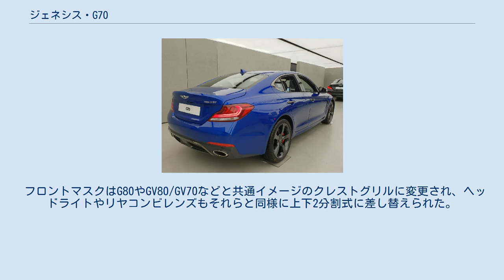ジェネシス・G70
G70は、韓国の自動車メーカー、現代自動車がジェネシスブランドで展開する高級車（韓国車基準でいう準大型車）である。
中型スポーツセダンであり、ジェネシスブランド構築に次ぐ開発された車種である。
キア・スティンガーと同じプラットフォームを共有する。
 2016年のニューヨークモーターショーで発表された「ジェネシス・ニューヨーク・コンセプト」を源流とし、EQ900（のちにG90に改名）、G80に続くジェネシスブランド第3弾として発表すべく開発されたのがG70である。
 ジェネシスブランド設立後初の完全新規開発車種であり、キア・スティンガーとはプラットフォームを含め、メカニズムの大半を共用する兄弟車である。
また、2020年12月に登場したGV70はG70のメカニズムをベースとしている。
 世界的なライバルはメルセデス・ベンツ Cクラス、BMW・3シリーズ、ジャガー・XE、インフィニティ・Q50（日本名：日産・スカイライン）、レクサス・IS、アルファロメオ・ジュリアなどである。
 ジェネシスG70情報面 ジェネシスG70後面 2017年9月15日、韓国にて正式発表（発売開始は同月20日）。
ヒュンダイの既存車種をベースとしない全くのブランニューモデルであり、同時に、ジェネシスラインナップのボトムを受け持つモデルでもある。
 上述の通り、メカニズムの大半をスティンガーと共用するため、エンジンラインナップもスティンガーと同じく3種。
V6・直噴の3.3L・GDIツインターボを筆頭に、ソナタに採用済の直4の2.0L・GDIターボ、サンタフェ等に採用済の直4の2.2L・e-VGT（CRDi）ターボディーゼルが用意される。
 3.3Lツインターボモデルには「SPORT」のグレード名が与えられ、G80スポーツに酷似した性格付けがされる。
なお、ディーゼルエンジンはジェネシスブランドにおいて初採用となる。
 トランスミッションはエンジン・駆動方式の種別に関わらず、全て8速ATとなり、他のジェネシスモデル同様、FRに加えて「HTRAC（エイチ・トラック）」と呼ばれるAWDも設定される。
 安全性については抜かりなく、9エアバッグに加え、高速道路走行支援システム、衝突回避支援システム、スマート姿勢コントロール、不注意運転警報システムを統括した「Genesis Smart Sense（ジェネシス・スマート・センス）」も搭載される。
 2019年1月、デトロイトモーターショーにおいて、北米カー・オブ・ザ・イヤー2019を受賞。
コナも「SUVカー・オブ・ザ・イヤー」を受賞したため、ヒュンダイグループにとっては2冠となる。
 メッシュタイプの大型クレストラジエーターグリルは強靭な印象を与え、長いボンネットと短いフロントオーバーハングなどでダイナミックなイメージを極大化した。
端部がはね上がったトランクリッドと洗練された形状のバンパーも、典型的なスポーツセダンの形を整えた。
 外装色は、均一なアルミニウム粒子とゴチェド有色カラー層を分離して塗装する新規工法を導入し、彩度と輝度を最大化し、あふれる躍動感を実装した。
 リアルアルミドアトリムガーニッシュ、メタルスピーカーグリルなど内蔵のあちこちにリアル素材を拡大運営して高級感を加えた。
基本適用される7インチTFT LCDクラスタは、エンジンオイルの温度計、トルクゲージ、ターボ・ブーストゲージ、ベストラップと最近更新した3つのラップタイムまで示しラップタイマー、重力加速度のG値を表示してくれるG-forceメートルまで提供される。
 エンジン音イコライジング技術のアクティブサウンドデザイン（ASD）が基本的な適用されて走行感性を極大化した。
超高張力鋼板を拡大適用して車体の強度を増加させ、構造用接着剤拡大適用され、結合構造の強化を通じ、最高レベルの車体強度を実現した。
またフード、フロントバンパービーム、エンジンルーム支柱アップデート、ディファレンシャルハウジング、ロアコントロールアームにアルミを使用して軽量化した。
2.2ℓR e-VGTエンジン、2.0ℓシータIIT-GDiエンジン、3.3ℓラムダT-GDiエンジンなどが適用される。
 ラック駆動型電動パワーステアリングシステム（R-MDPS）に可変ギヤ比ステアリング（VGR）が適用されて洗練されたし、軽快なハンドリングを実現し、滑りやすい路面での駆動力向上のための機械式差動歯車制限装置（M-LSD）が適用さされた。
4輪駆動は、Hトラック電子駆...